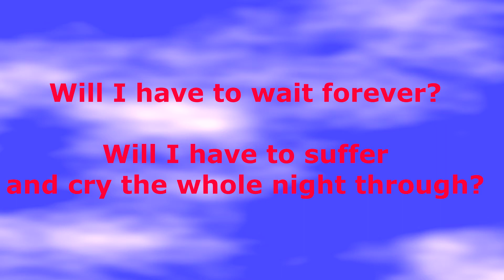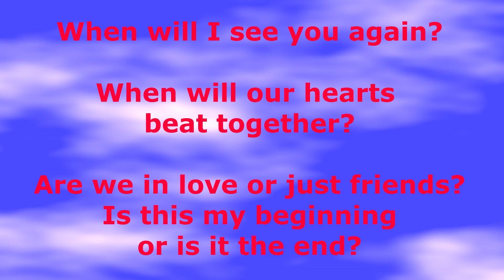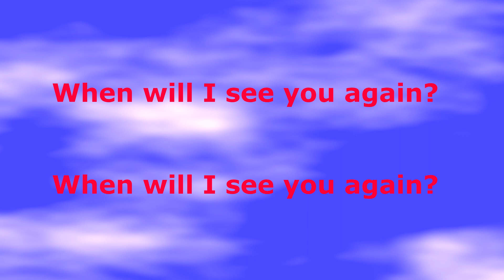When Will I See You Again - The Three Degrees - with lyrics